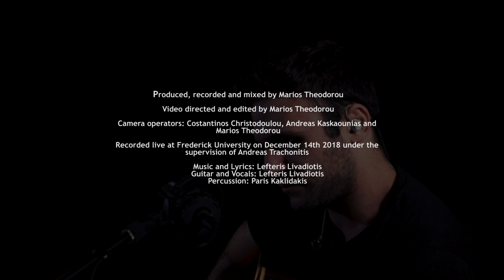Λευτέρης Λειβαδιώτης - Σάββατο Αδειανό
Produced, recorded and mixed by Marios Theodorou

Video directed and edited by Marios Theodorou

Camera operators: Costantinos Christodoulou, Andreas Kaskaounias and Marios Theodorou

Recorded live at Frederick University on December 14th 2018 under the supervision of Andreas Trachonitis

        Music and Lyrics: Lefteris Livadiotis
        Guitar and Vocals: Lefteris Livadiotis